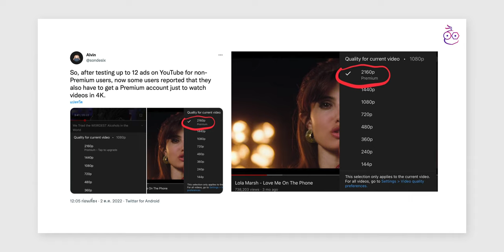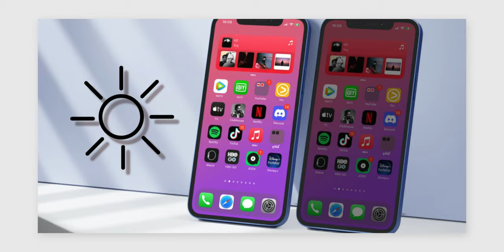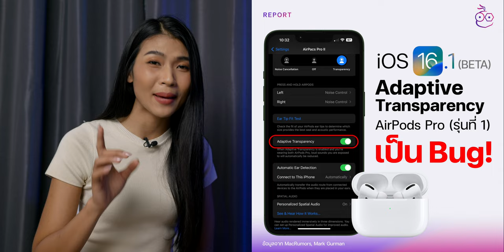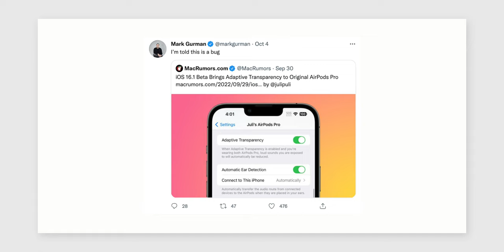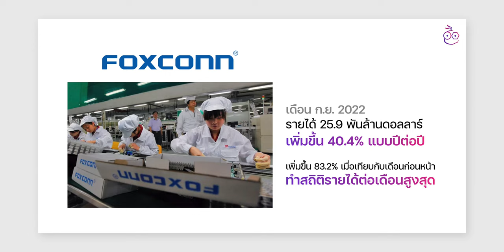iMoD iPhone 14 Pro ขายดีมาก! ทำให้ Foxconn ผู้ผลิต iPhone มีรายได้สูงสุดเป็นประวัติการณ์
🔴 สรุปข่าว Apple และข่าวไอทีประจำสัปดาห์ อัปเดต 10 ต.ค. 65 มีอะไรน่าสนใจบ้าง ไปชมกันเลย!

00:00 - เปิดคลิป
00:21 - ข่าวที่ 1 YouTube เปิดทดสอบตัวเลือกวิดีโอ 4K เฉพาะผู้ใช้ Premium
01:20 - ข่าวที่ 2 Apple อาจปล่อยอัปเดต iOS 16.0.3 แก้ปัญหา iPhone 14
02:13 - ข่าวที่ 3  ฟีเจอร์ Adaptive Transparency ของ AirPods Pro รุ่นที่ 1 เป็น Bug
03:36 - ข่าวที่ 4 เผยข้อมูลความจุแบตหูฟัง AirPods Pro 2 เพิ่มขึ้น 15%
04:30 - ข่าวที่ 5 iPhone 14 Pro ขายดีมาก ทำให้ Foxconn ผู้ผลิต iPhone มีรายได้สูงสุด
05:34 - ส่งท้าย

⋅ ดูข่าวที่ 1 เพิ่มเติมได้ที่
⋅ ดูข่าวที่ 2 เพิ่มเติมได้ที่
⋅ ดูข่าวที่ 3 เพิ่มเติมได้ที่
⋅ ดูข่าวที่ 4 เพิ่มเติมได้ที่
⋅ ดูข่าวที่ 5 เพิ่มเติมได้ที่

1️⃣ เทียบหน้าจอ iPhone 14 Pro Max vs. iPhone 13 Pro Max
2️⃣ iPhone 14 Plus กับ iPhone 13 Pro Max ซื้อรุ่นไหนดี?
4️⃣ กล้อง iPhone 14 Pro Max VS iPhone 13 Pro Max ￼￼ต่างกันยังไง?
5️⃣ เปรียบเทียบสเปค iPhone 13 กับ iPhone 14 ต่างกันจุดไหนบ้าง